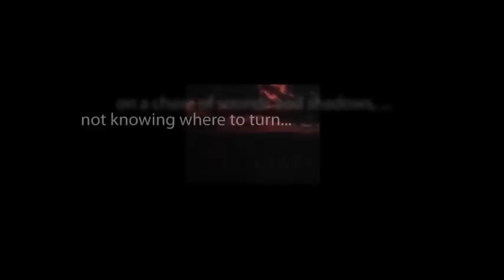CBS Radio Mystery Theater "Once a Thief" starring Fred Gwynne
A young punk exacts revenge against the detective that had him arrested years before by having him fired. However, the former cop-turned-security consultant has devised the perfect plan for payback.